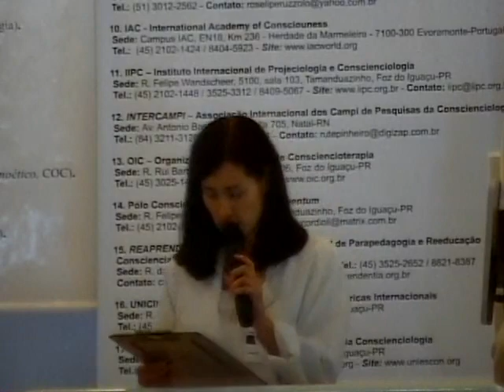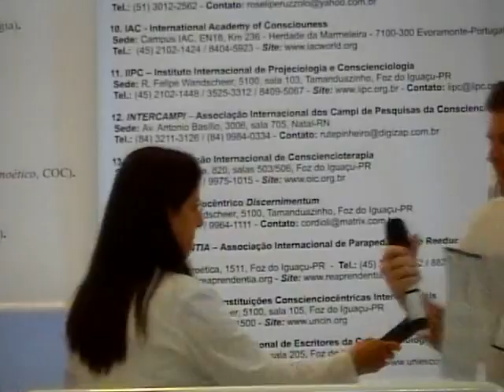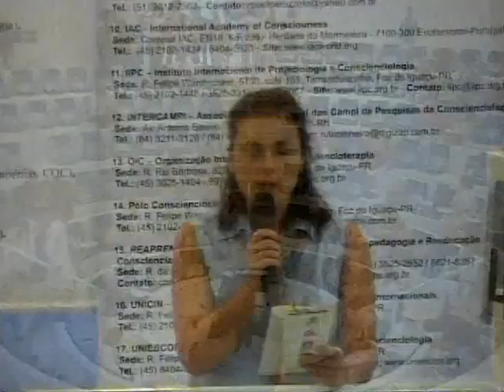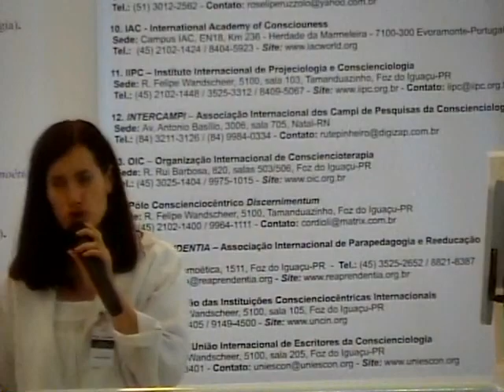Tertúlia 1541 - Consciex pesquisadora (Intermissiologia) | Conscienciologia - Waldo Vieira